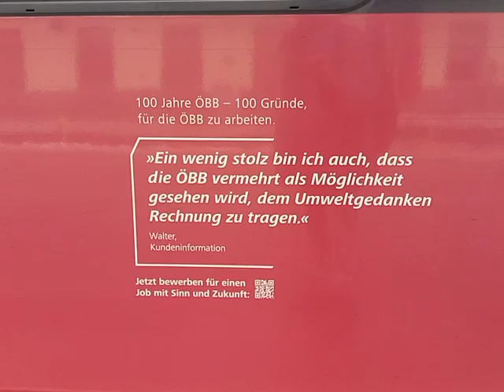Sankt Pölten Hauptbahnhof kurz vor 12:40 am 9.12.2023